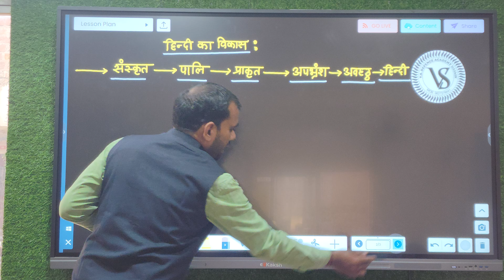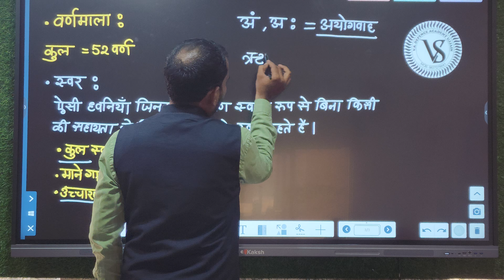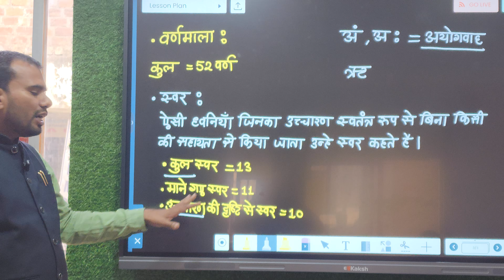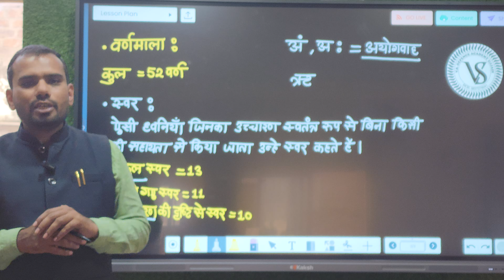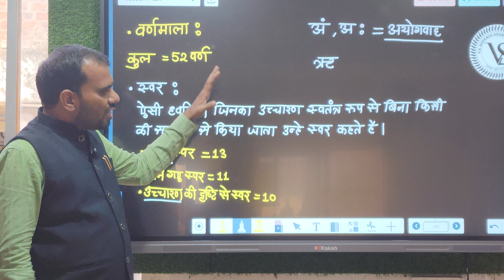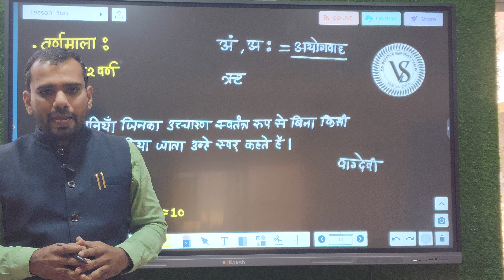SSC G.D. new batch start mppolice2023 sscgd hindi lecture